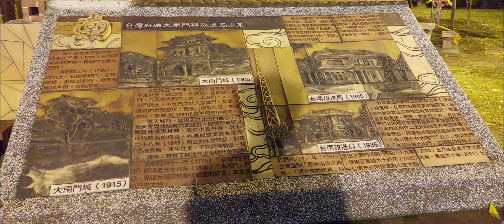南門公園 周邊的夜景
2021/07/08 21:06 攝於中西區南門路的南門公園 周邊。